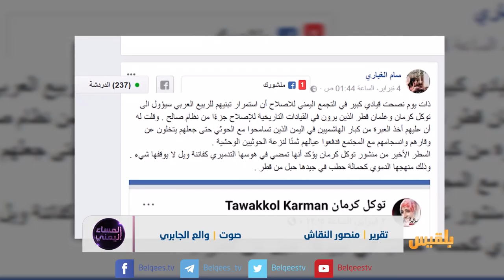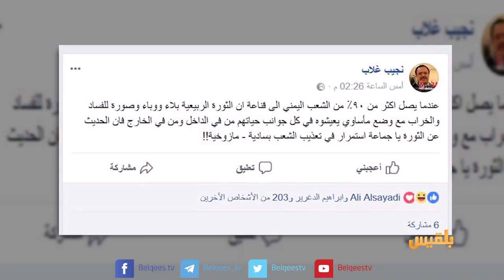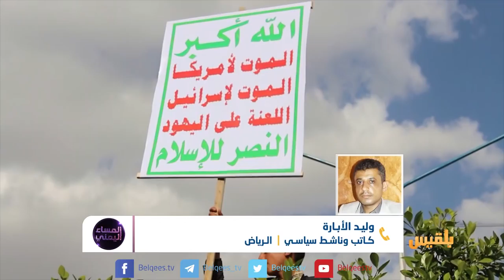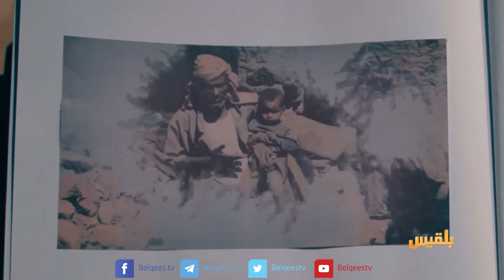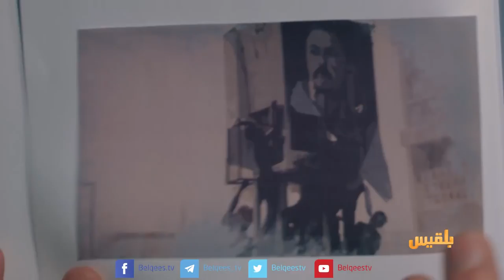المساء اليمني | لماذا يتم استهداف ثورة فبراير؟ | تقديم آسيا ثابت